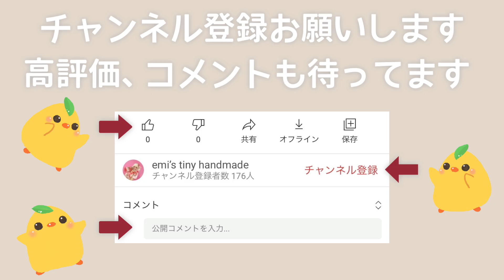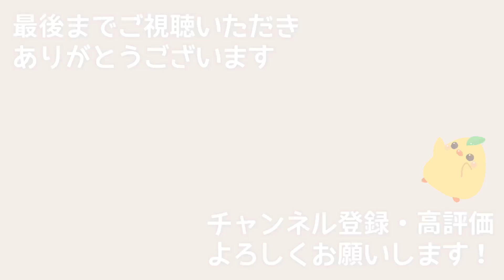【DIY】オビツ22ボディとPARABOXヘッドでオリジナルドール作る【レトロドール】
結論→ドールはお金がなくても楽しめるけれどお金をかけようとすれば青天井の沼になる

動画内製作過程を省略している部分が多いので作り方が気になる方は以下の動画を参考にしてみて下さい

よかったら見に来てください